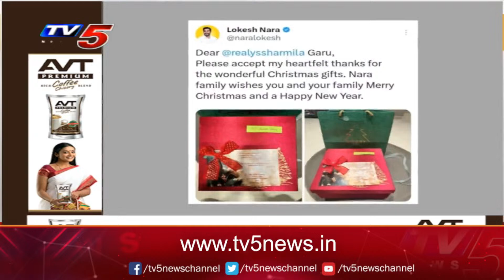2024 లో మీకు మేలు జరగాలి | YS Sharmila Wishes to Nara Family | Chandrababu | Lokesh | TV5 News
2024 లో మీకు మేలు జరగాలి | YS Sharmila Wishes to Nara Family | Chandrababu | Lokesh | TV5 News